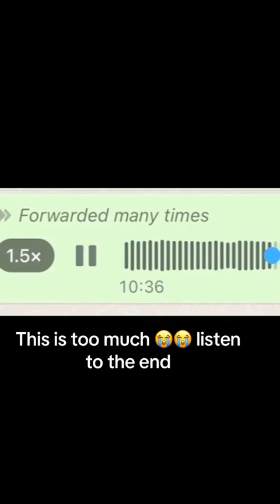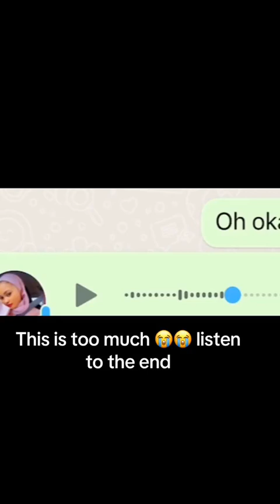EFRIS - Museveni's Government Fake Tax Aimed to Make Ugandans Poor -Kano Mukawe Obudde,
A summary on how EFRIS violates the law. Even technology must be subject to the law!
how do you plead?

He was born on 12 February 1982 in Mpingi District South West of Kampala
Bobi Wine (real name Robert Ssentamu Kyagulanyi,) is a musician from Uganda